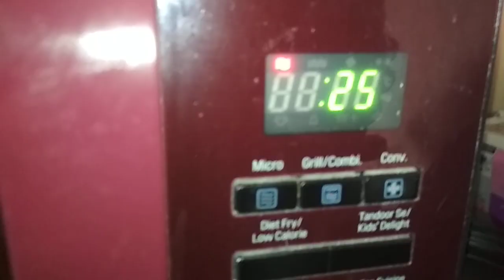LG microwave oven MC3286BRUM problem moter we we repair call only Mumbai 9324368160